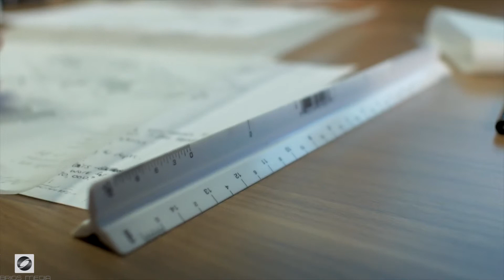🏆►Best Video Production Services for AEC in Wiston-Salem⭐⭐⭐Affordable Video Production | Top ranked!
Welcome to Brios Media, experts in Best Video Production Services for AEC in Wiston-Salem.  Visit our award 🏆 winning video production company site to see our work

Brios Media specializes in Best Video Production Services for AEC in Wiston-Salem. Our video production studio helps organizations looking for Affordable Video Production, Affordable Video Production for AEC companies Wiston-Salem and Video Services for Architecture, Engineering and Construction in Wiston-Salem by producing professional, high quality:
-RFP Videos
-Profile / About Us Videos
-Marketing Videos
-Case Studies / Testimonial Videos

If you're looking for the best Best Video Production Services for AEC in Wiston-Salem you've come to the right place.  We produce Best Video Production Services for AEC in Wiston-Salem (without city) for Architecture, Engineering and Construction companies looking to stand-out from competitors in the Wiston-Salem area.  And we might be more affordable than you expect.

When searching on Google or Youtube for Best Video Production Services for AEC in Wiston-Salem or  Affordable Video Production, Affordable Video Production for AEC companies Wiston-Salem and Video Services for Architecture, Engineering and Construction in Wiston-Salem you will realize that this task can be time consuming, frustrating and perhaps overwhelming.  If any of the services listed have caught your interest and attention, give us a call.  Our goal is to help you grow your organization and tell your story more effectively.

Brios Media focuses on delivering the very best in Best Video Production Services for AEC in Wiston-Salem,  Affordable Video Production, Affordable Video Production for AEC companies Wiston-Salem and Video Services for Architecture, Engineering and Construction in Wiston-Salem.

and view more sample work and learn how we help Architecture, Engineering and Construction clients tell their stories more effectively through use of personalized professional videos, corporate and business videos.

Follow us and see why we rank as Best Video Production Services for AEC in Wiston-Salem and  Affordable Video Production, Affordable Video Production for AEC companies Wiston-Salem and Video Services for Architecture, Engineering and Construction in Wiston-Salem.